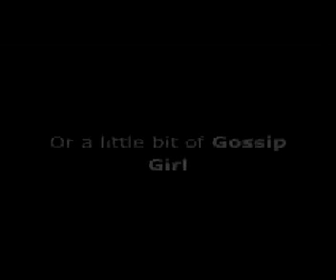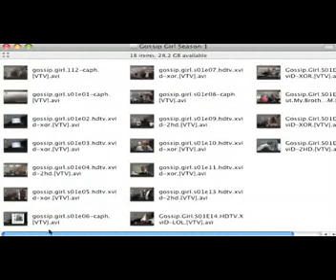CSI Season 8, Episode 12: "Grissom's Divine Comedy"